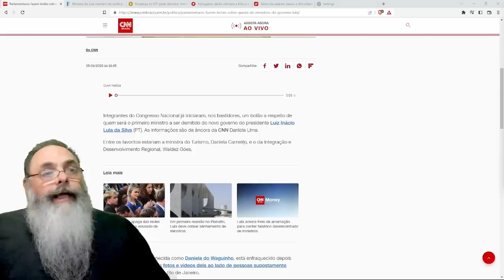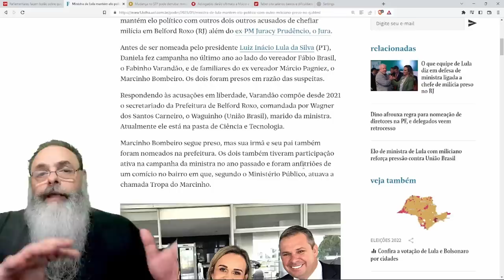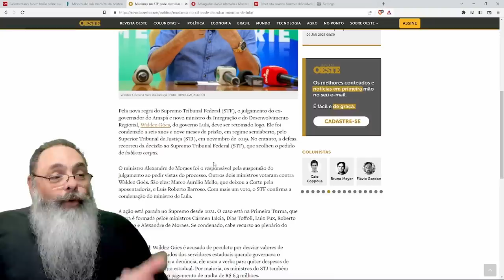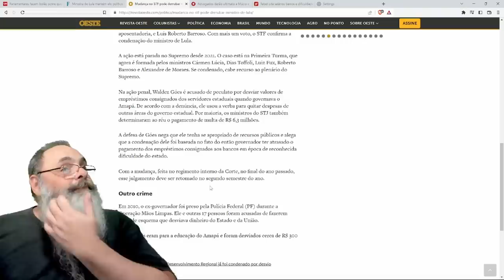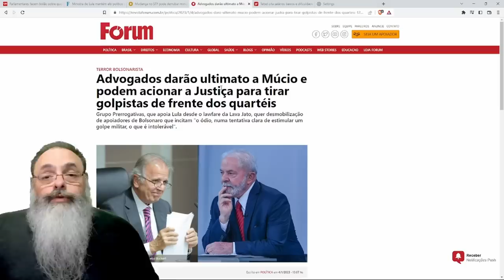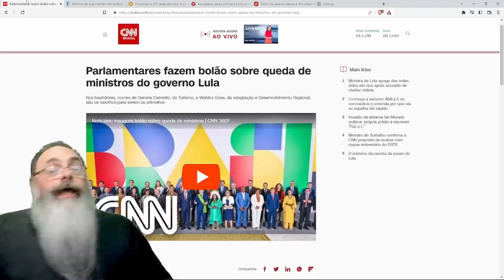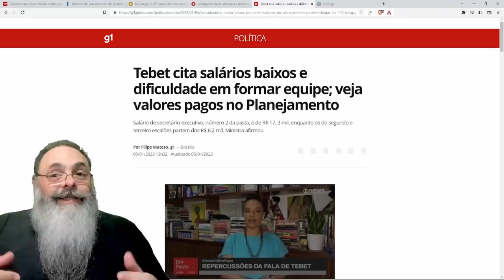JÁ TEM COMPETIÇÃO para VER QUEM VAI CAIR PRIMEIRO no MINISTÉRIO do LULA: QUEM SERÁ o mais CORRUPTO?